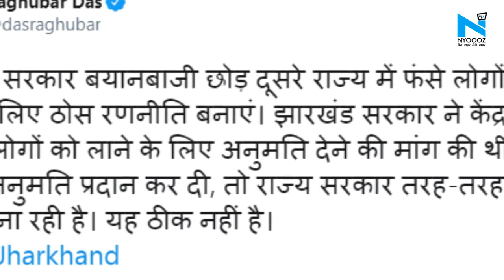Lockdown के बीच चलाई गई स्पेशल ट्रेन, 1200 मजदूरों को तेलंगाना से पहुंचाएगी झारखंड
तेलंगाना में फंसे झारखंड के 1200 मजदूरों को लेकर 24 डिब्बों की पहली ट्रेन झारखंड के लिए रवाना हो गई है. यह ट्रेन लिंगमपल्ली से सुबह करीब 5 बजे रवाना हुई और ये झारखंड के हटिया रात 11 बजे पहुंचेगी.